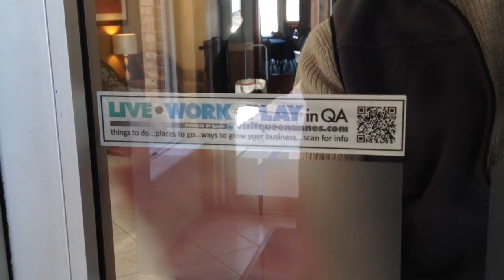Live Work Play Sticker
Get a Live Work Play Sticker for your business.